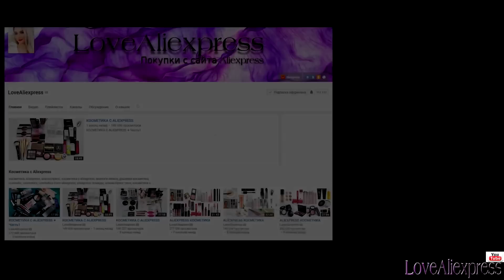ALIEXPRESS ✦ ВТИРКА ✦ БУЛЬОНКИ ✦ ЖЕМЧУГ ✦ КЕРАМИЧЕСКАЯ ФРЕЗА ✦ ГЕЛЬ-ЛАК 72р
(не липкая. качество понравилось)